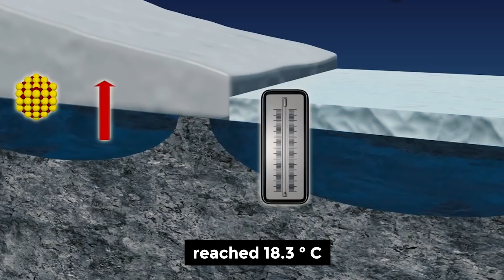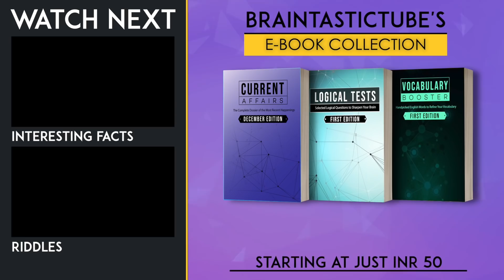Mystery of Blood Snow in Antarctica | Braintastic Investigates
A Facebook post by Ukraine’s scientists has taken the Internet by storm. Blood Red-colored Snow in Antarctica has gone viral online and people are asking the cause behind this bizarre phenomenon. Does the world need to worry? Is it a result of Climate change? Find out the real story in this video.